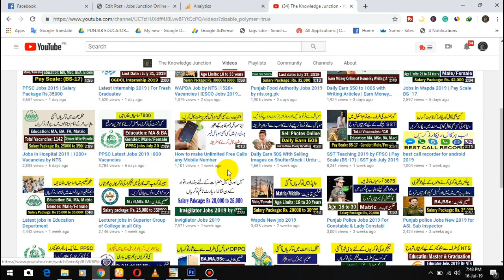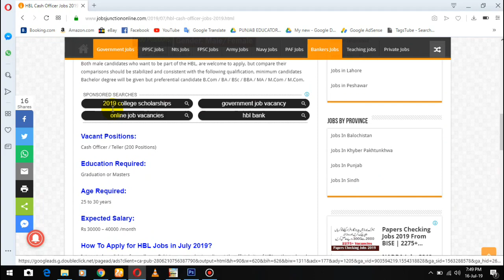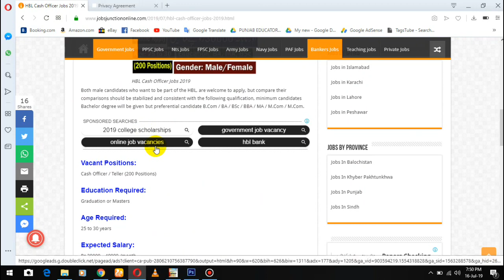HBL Cash Officer Jobs 2019 For Male / Female